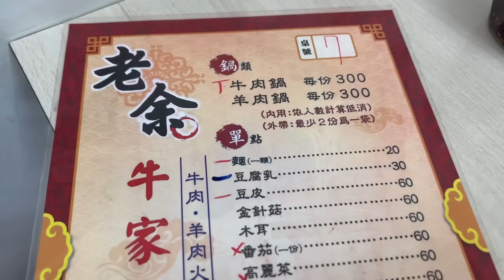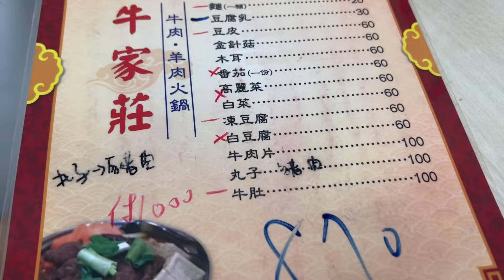章新800探店_桃園霸氣臉盆牛肉鍋_低調豐盛，隱藏美食，看看800元能￼吃什麼？